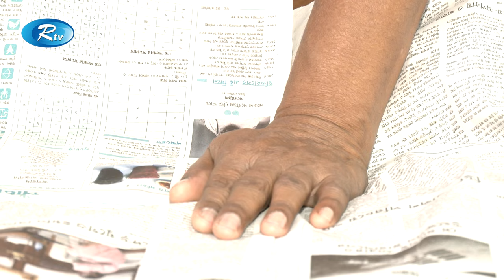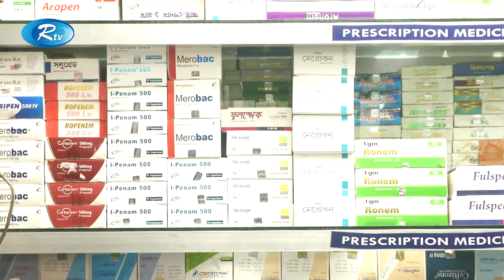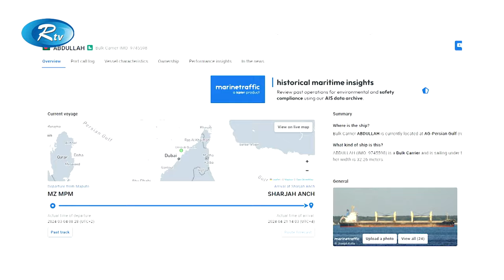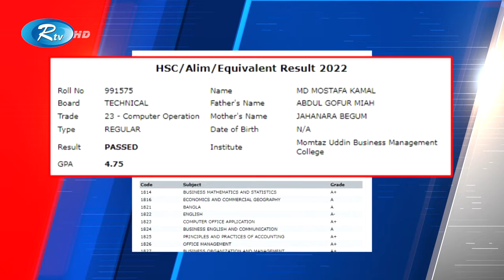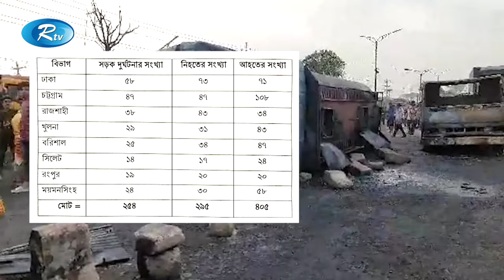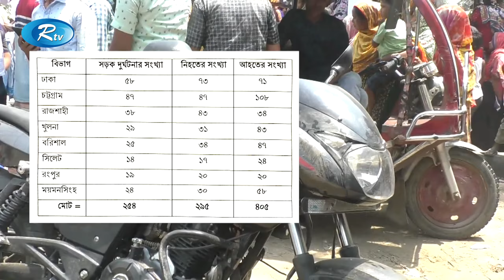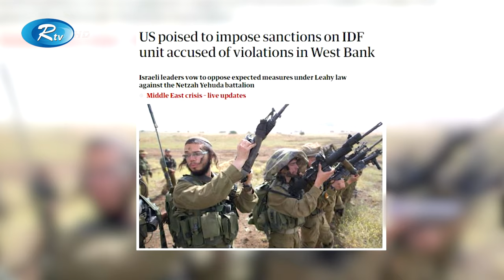Rtv Rater News | রাতের সংবাদ | ২১ এপ্রিল , ২০২৪